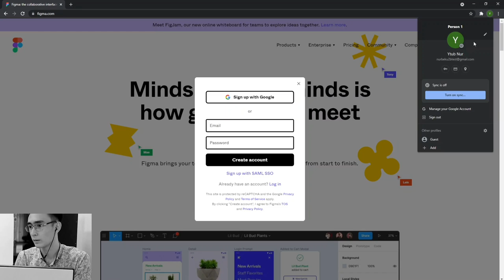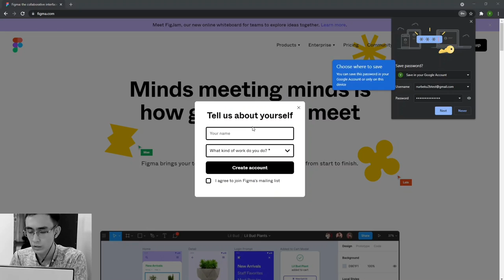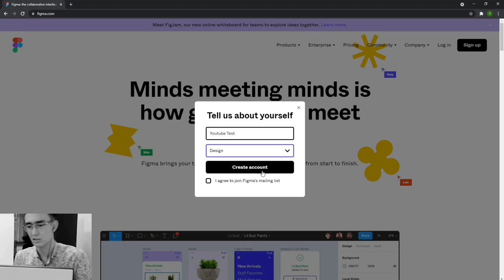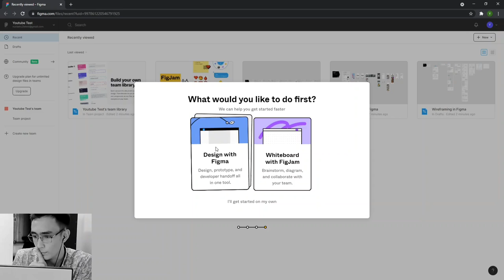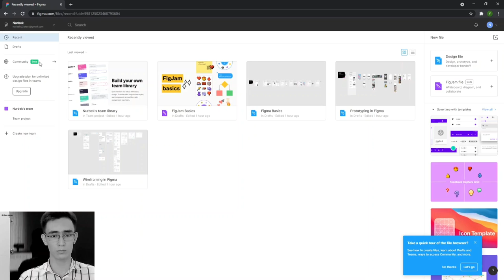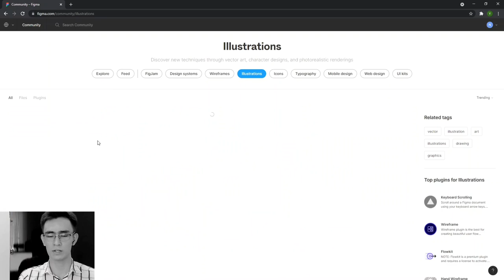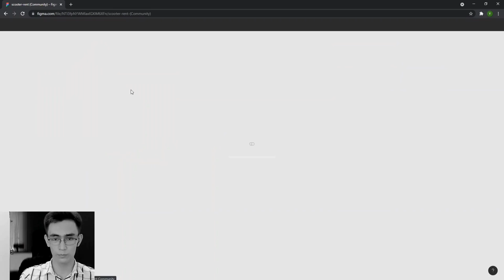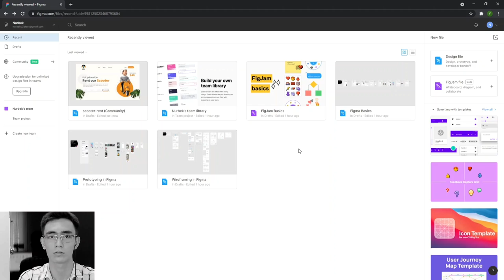[eKurs.uz] Figma, 1-dars, Tanishuv (bepul, IT, Rasmlar) Figma, Dizayn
Salom hammaga!

Ekurs.uz dan o'tilayotgan Figma Dasturi kursiga Xush Kelibsiz!!!

Figma - istalgan operatsion tizimda ishga tushurish mumkin bo'lgan grafik redaktor. Dastur yordamida yakka holda yoki jamoa bo'lib veb dizaynlar, foydalanuvchilar interfeysi, homaki chizmalar va taqdimotlar yaratishingiz hamda osongina dasturlashga uzatishingiz mumkin. Dasturda siz yoki kimdur bajarayotgan amallar jarayonini online tarzda kuzatish, muhakama qilish yoki izohlar qoldirish mumkin.